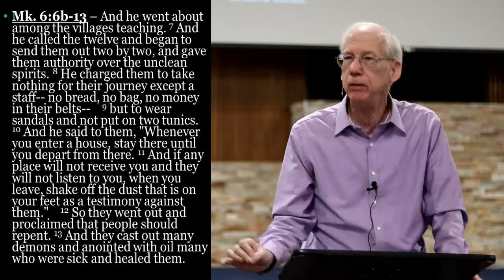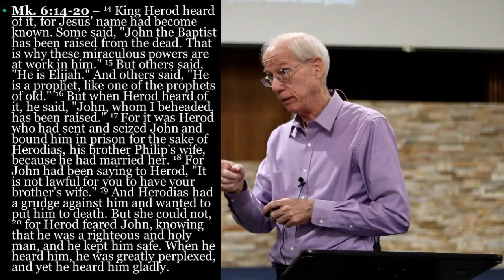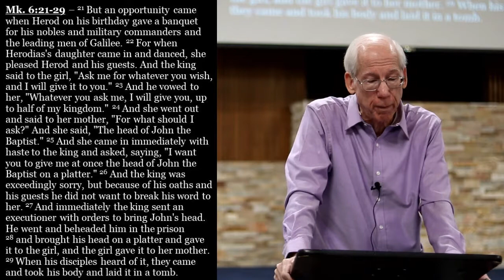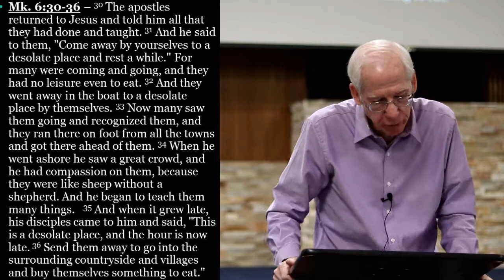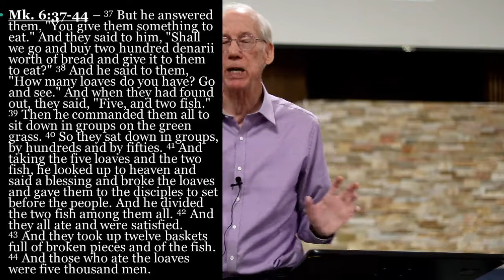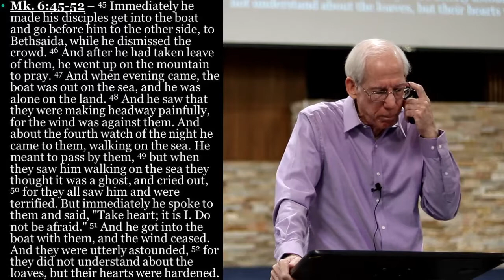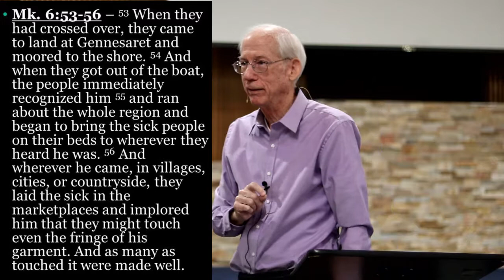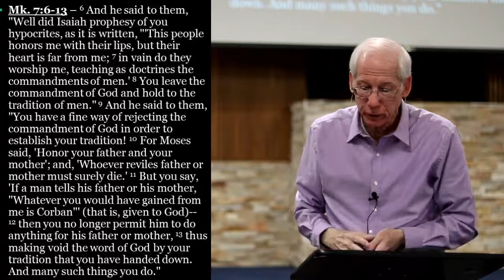Mark week 9